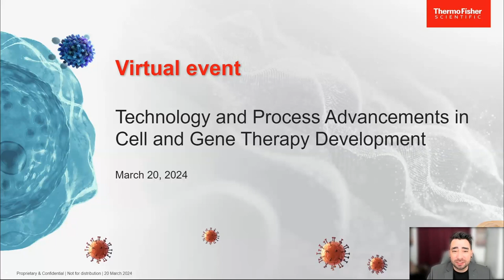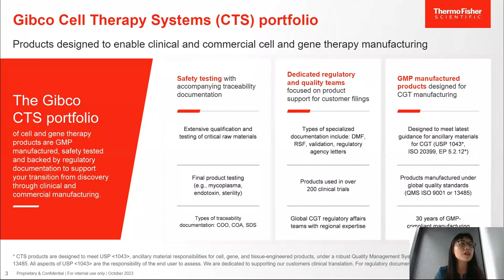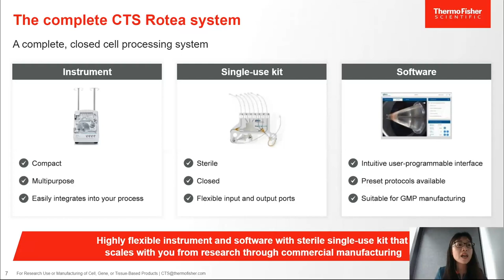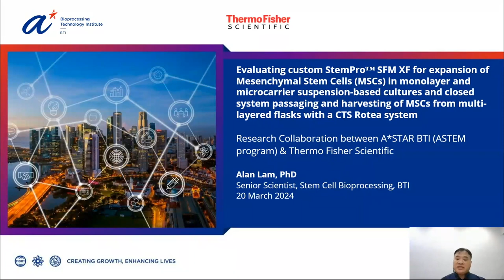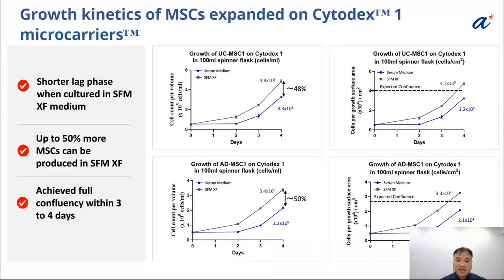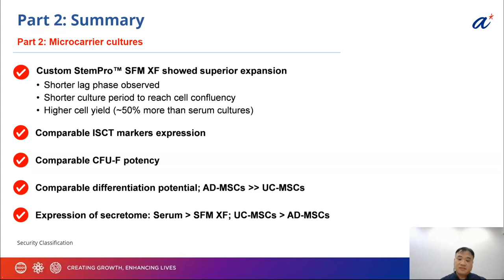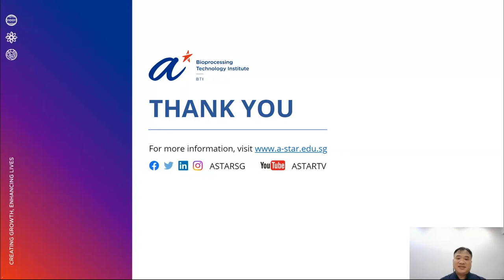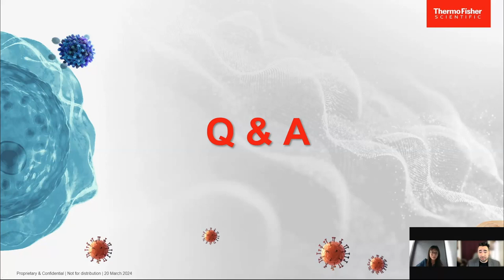Semi automated, closed processing of mesenchymal stromal cells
Presented By: Dr. Alan Lam, PhD, Dr. Qu Yinghua, PhD